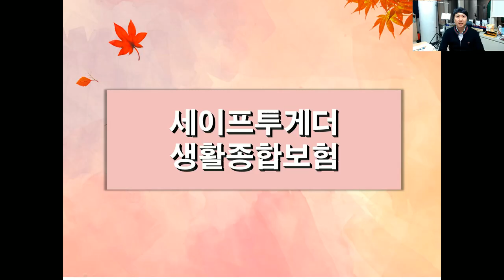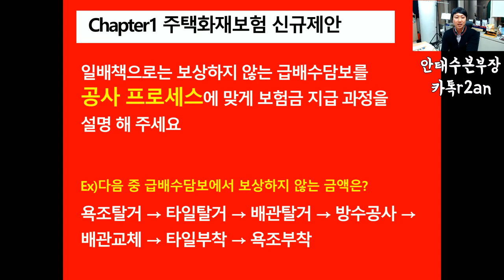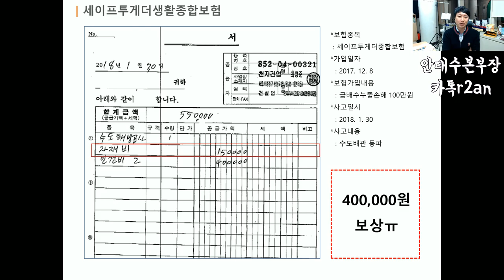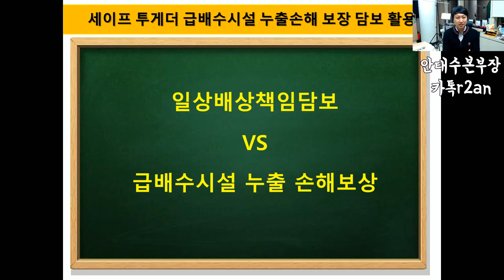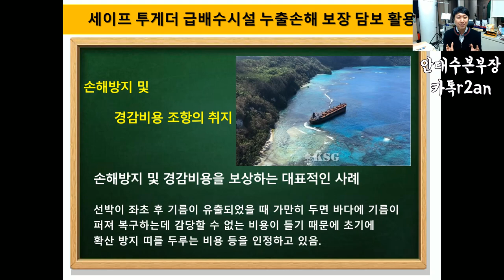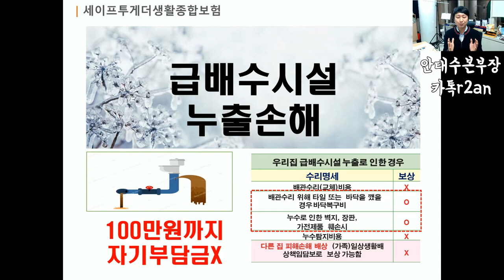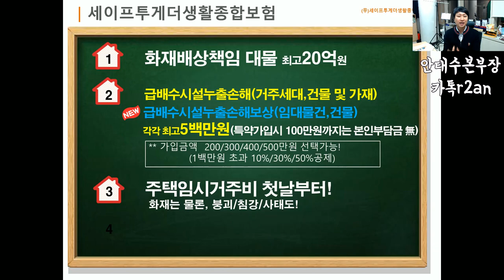화재 배상 도난 동파 모두 보상되는 주택건물화재보험은?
주택화재보험은 현재 많은 보험사에서 서로 좋은 상품을
출시할려고 내놓고 있습니다.

그런데 한화손해보험의 주택화재보험은 타사대비
보험료도 저렴하지만 겨울출 급배수 누수로 인한  동파로

자재비와 인건비를 모두 보상해주고 있으며
100만원내에서는 본인부담금없이 보상처리를 해주고 있습니다

또한 면책기간이 없기에.. 가입즉시 가능하며
노후로 인한 배관도 보상이 되고 배관교체는 안된 나머지

자재비는 보상을 해드리고 있습니다.
제영상을 보시고 많은 정보 공유하십시요^^

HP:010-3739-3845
카톡친구추가:r2an
카톡플러스친구:태수의 보험리모델링